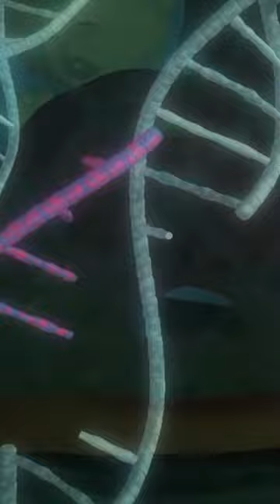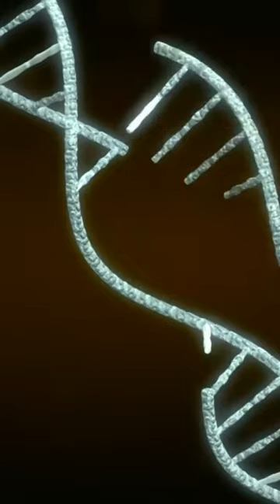📲 라바 세로캠 랜덤 | 모바일 버전 .15 | TubaN TV Korea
연예인 팬캠처럼, 라바를 팬캠으로 보아요!
세로캠은 모바일에서 보다 쉽게 시청할 수 있습니다!

🎇 라바 카카오톡 플러스 친구 대박 이벤트🎇